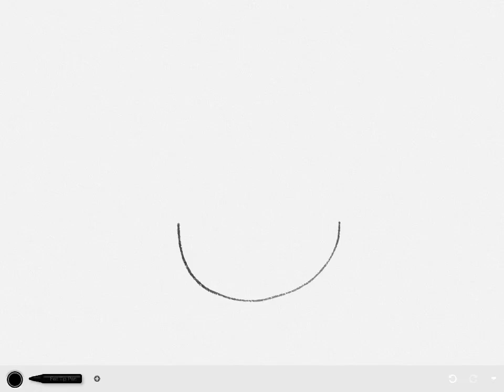How to say menorah ￼